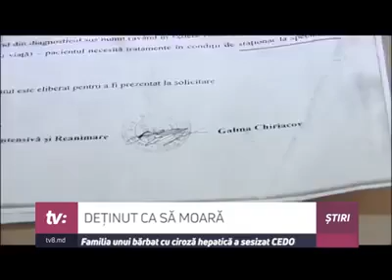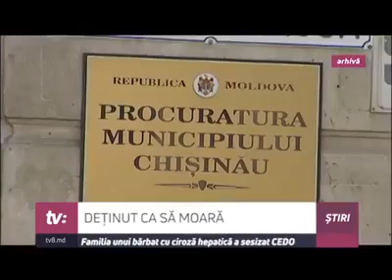Promo-LEX | Un om de afaceri cu ciroză hepatică ar putea să moară în arest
Cazul este urmărit de Promo-LEX, care a depus o plângere la Curtea Europeană pentru Drepturile Omului, potrivit avocatei Nicoleta Hriplivîi Caminschi: „Am sesizat Curtea cu un demers pentru a transfera persoana în cauză, într-un spital civil, fiindcă există riscul iminent de deces.”